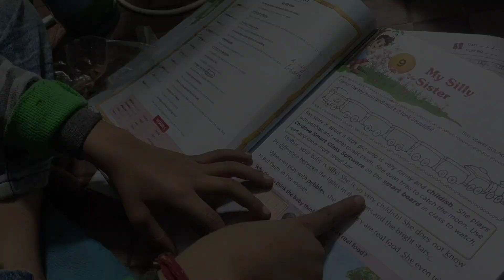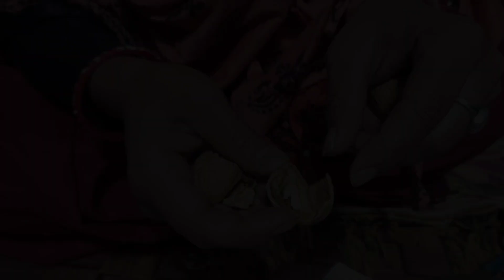।। दौड़ते दौड़ते जाना पड़ा ।। चंबा के अखरोट ।।